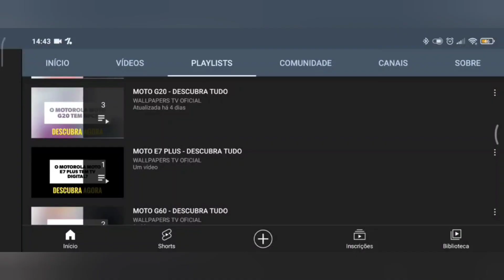🔴 O SAMSUNG GALAXY S24 TEM PASTA SEGURA?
No vídeo de hoje respondo se o Samsung Galaxy S24 tem suporte para a tecnologia da pasta segura, e a resposta é sim. O Samsung Galaxy S24 tem suporte para a tecnologia da pasta segura, este recurso permite proteger seus arquivos, aplicativos e dados pessoais com uma camada extra de segurança.